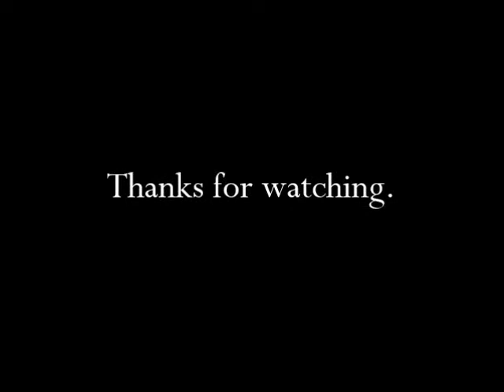Kellogg Company Sugar Corn Pops Train 1982 TV Commercial HD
This is a 1982 tv video commercial from the Kellogg Company and titled Sugar Corn Pops Train.